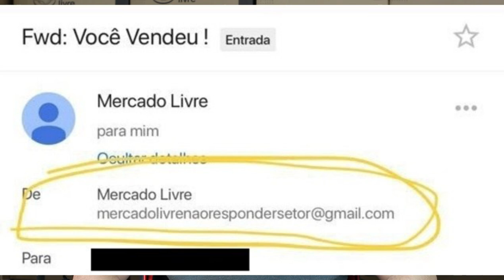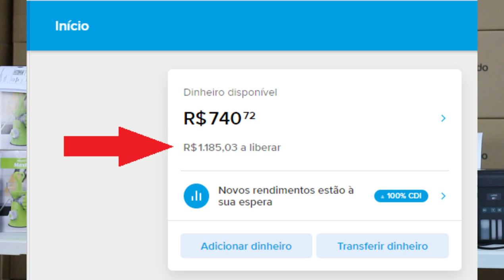Vender na OLX é seguro? Vendedores do Mercado Livre e Shopee e OLX caindo em golpes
Neste vídeo de hoje eu fiz um alerta sobre um tipo de golpe muito comum na OLX que insfelizmente muitas pessoas estão caindo e perdendo seus produtos e consequentemente dinheiro também.